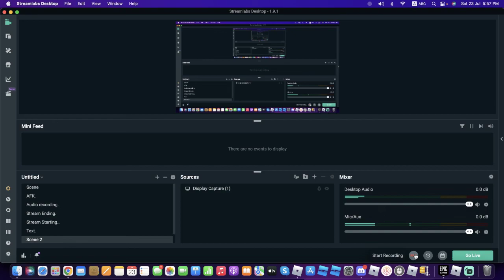The Boredom Facility bug